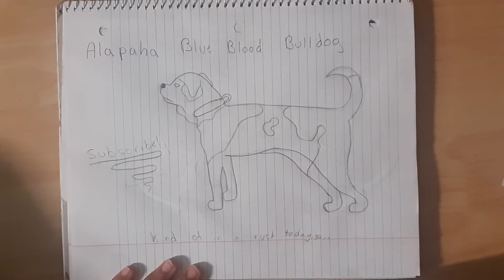How To Draw An Alapaha Blue Blood Bulldog